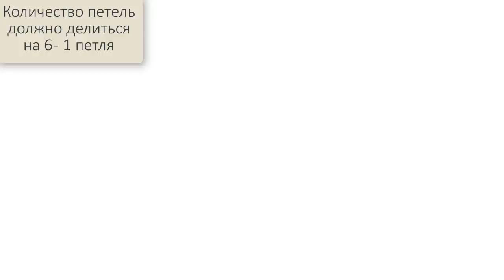Летний топик из фантазийной пряжи спицами